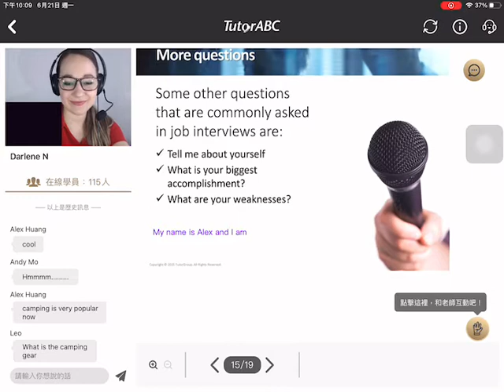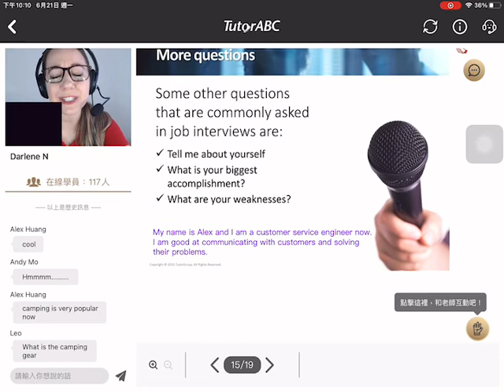English speaking practice: tell me about yourself